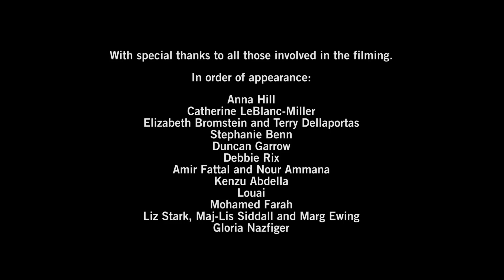¿Querés ayudar a u na persona refugiada? Algunos consejos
Los programas de patrocinio comunitario permiten a los individuos comprometerse directamente con la labor de reasentamiento de refugiados. Los patrocinadores se comprometen a proporcionar alojamiento, apoyo financiero y emocional, ayudando así a los refugiados recién llegados a integrarse en la vida de un nuevo país. Compartimos historias de llamantes y personas refugiadas para que puedas conocer sus experiencias.